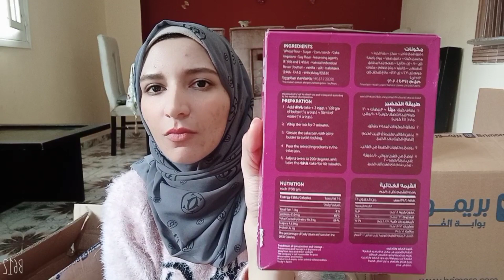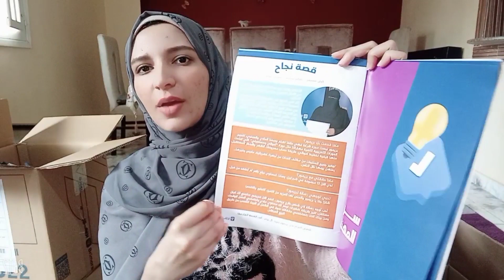طلبات الشهر من شركة بريمور brimor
بريمور يناير 2022,
بريمور بلو,
بريمور مصر للتجارة والتوزيع,
بريمور مصر,
بريمروز,
بريمور المحدث,
بريميرا,
بريميرو,
بريمور سر النجاح,
بريمور الاقصر,
بريمور للادوات المنزلية,
بريمور يناير 2021,
كتالوج بريمور يناير ٢٠٢٢,
منتجات بريمور,
مشتريات بريميوم,
مجله بريمور,
مستويات بريمور,
مكياج برايمر,
بريمور للبيع المباشر,
بريمارك,
بريمارك ملابس اطفال,
بريمارك المانيا,
بريمارك فرنسا,
بريمارك برلين,
بريمارك المانيا 2022,
بريمارك 2022,
بريمارك اسبانيا 2022,
قوة ريمورو,
كتالوج بريمور فبراير 2022,
عروض بريمور,
عضوية بريمور,
شركة بريمور,
شركة بريمور للبيع المباشر,
شغل بريمور,
كتالوج بريمور شهر يناير 2022,
كتالوج بريمور شهر ديسمبر 2021,
كتالوج بريمور شهر فبراير,
كتالوج بريمور شهر فبراير 2022,
منتجات شركه بريمور,
كتالوج بريمور ديسمبر ٢٠٢١,
حفله بريمور,
حفل بريمور,
حسني بريمور,
تطبيق بريمير,
برنامج بريمير,
brimore palode,
brimore egypt,
primor 15070 farming simulator 19,
primor 15070 fs 20,
primor 15070,
primor 15070 fs22,
primor 1 euro,
primor 1€,
كتالوج شركة بريمور 2022,
primor 200 dt,
primor 2060 m,
primor 4260,
primor 5570 m,
قراند 5 بريميوم,
مميزات قراند 5 بريميوم,
فورزا هورايزن 5 بريميوم,
سوني زد 5 بريميوم,
فورزا 5 بريميوم